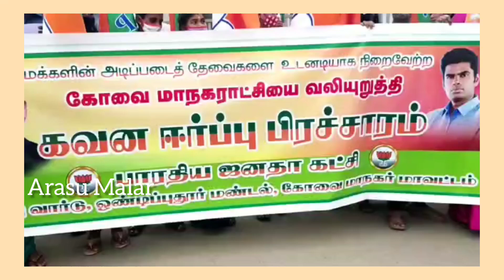கோவையில் அடிப்படை வசதிகளை செய்து தரக்கோரி பாஜகவினர் கவனஈர்ப்பு ஆர்ப்பாட்டம்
கோவையில் அடிப்படை வசதிகளை செய்து தரக்கோரி பாஜகவினர் கவனஈர்ப்பு ஆர்ப்பாட்டத்தில் ஈடுபட்டனர்.

கோவை சிங்காநல்லூர் பகுதிக்கு உட்பட்ட 58வது வார்டில் சாலை வசதி,குடிநீர் வசதி,வடிகால் வசதி உள்ளிட்ட அடிப்படை வசதிகள் போதிய அளவில் இல்லாததினால் தற்போது பெய்து வரும் மழையினால் பெரும் பாதிப்புக்கு உள்ளாகியுள்ளதாகவும், மக்களின் அடிப்படை வசதிகளை பூர்த்தி செய்து தர கோரியும் பாஜக ஒண்டிபுதூர் மண்டல் சார்பாக இ.எஸ்.ஐ மருத்துவமனை முன்பு கோவை மாநகராட்சியை கண்டித்து கவன ஈர்ப்பு ஆர்ப்பாட்டம் நடைபெற்றது.இதில் மாவட்ட துணை தலைவர் பிரிமியர் பிரபாகரன்,மாநில கலை கலாச்சார பிரிவு பி. வி சண்முகம்,அமைப்பு சாரா துணை தலைவர் ராஜேந்திரபிரசாத்,தமிழ் வளர்ச்சி பிரிவு மாவட்ட செயலாளர் வேணுகோபால்,பட்டியல் அணி மாவட்ட பொருளாளர் முத்துக்குமார்,மாவட்ட செயற்குழு உறுப்பினர் ரவிச்சந்திரன்,மண்டல துணை தலைவர் ஜெயபிரகாஷ்,சக்தி கேந்தர் பொறுப்பாளர்கள் மாணிக்கம், கணேஷ், தங்கவேல், சண்முகம், சிவராஜ், சம்பத்குமார், மகளிரணியைச் சேர்ந்த அம்சவேணி,புவனேஸ்வரி, கல்பனா உள்ளிட்ட 50க்கும் மேற்பட்டோர் கலந்து கொண்ட இந்த ஆர்ப்பாட்டத்தில் மாநகராட்சியை கண்டித்து கண்டன கோஷங்களை எழுப்பினர்.